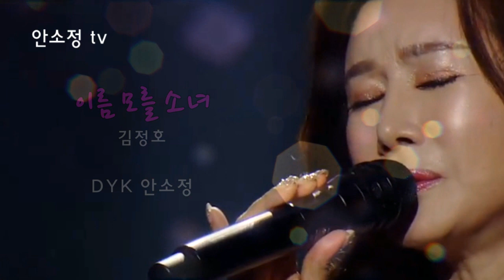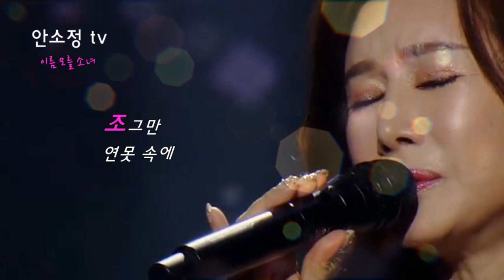[N603] 알 수 없는 애잔함이 물밀듯 밀려오는 노래 '이름 모를 소녀' - 김정호 l COVER BY DYK 안소정